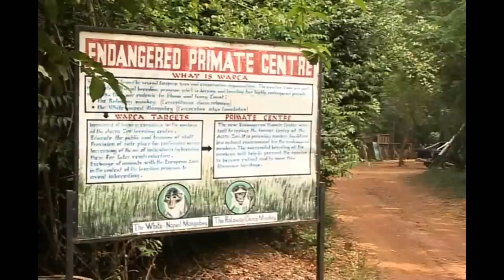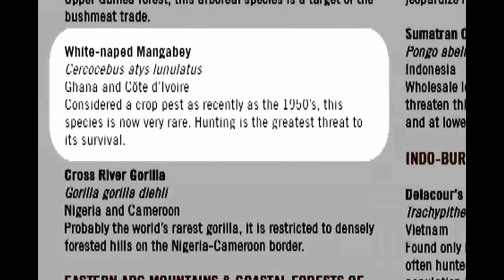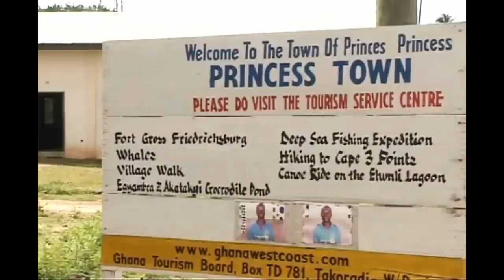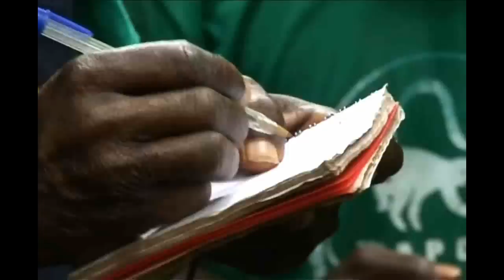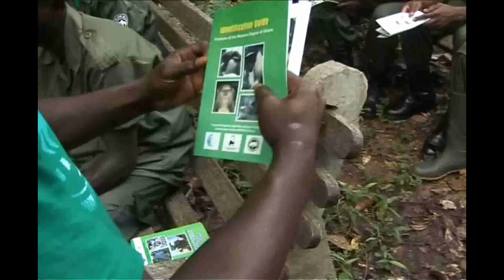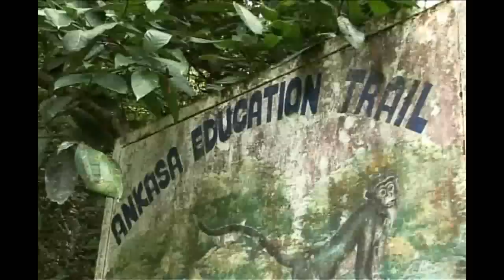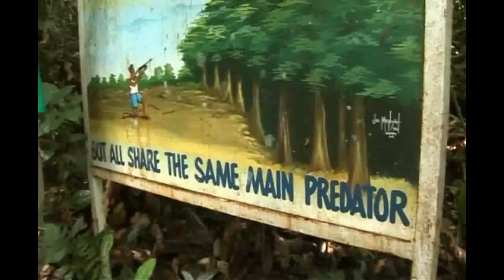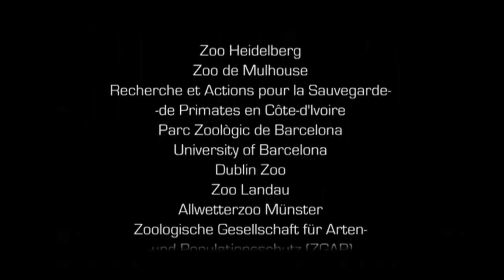West African Primate Conservation Action - WAPCA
The West African Primate Conservation Action (WAPCA) is an initiative of several European Zoos, the Zoological Society for the Conservation of Species and Populations (ZGAP) and its French Partner organization Conservation des Espèces et des Populations Animales (CEPA).

The main goal of WAPCA is to effectively preserve primate species in the West-African Upper Guinean Rainforest, which are seriously threatened by extinction.